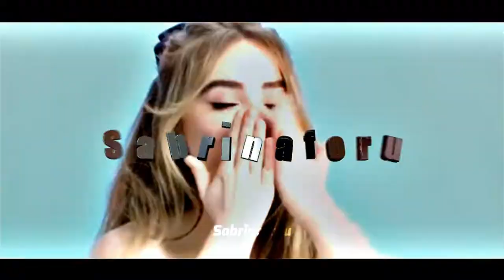Sabrina Carpenter 23rd Birthday Edit, Happy Birthday Sabrina ✨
Finally finished this edit.
Song - Dandelions
Edited on After Effects